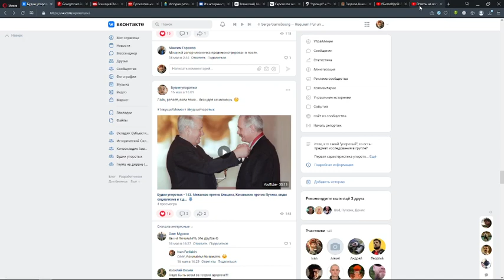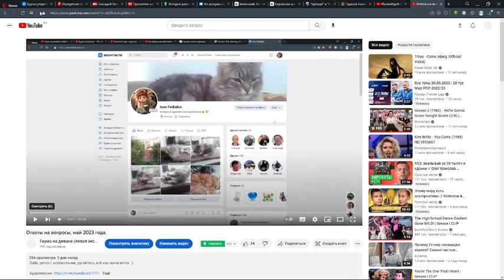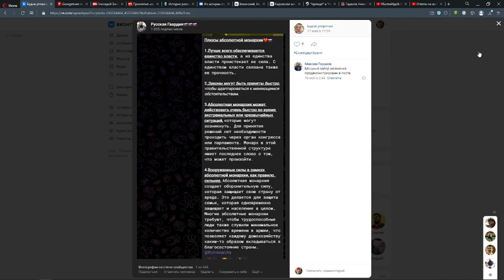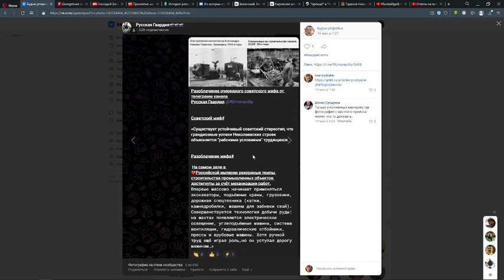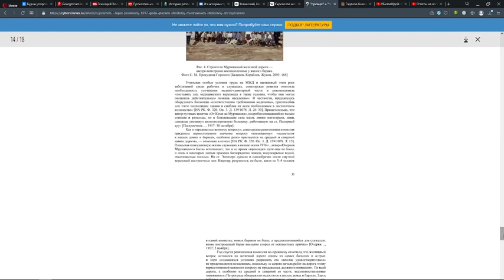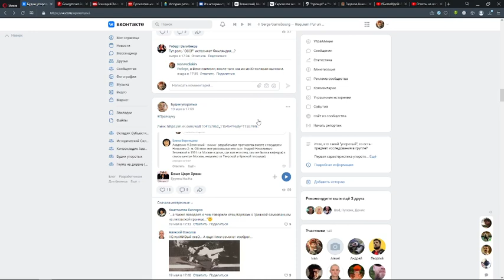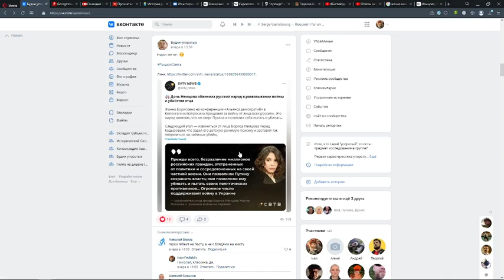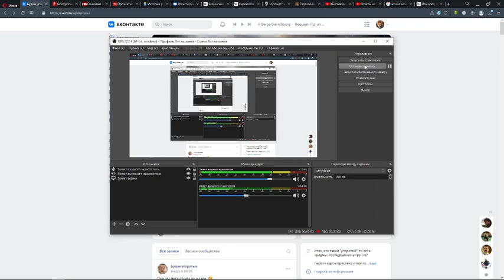Будни упоротых - 144. Дети либералов, страшный Миронов, прелести монархии и т.д...